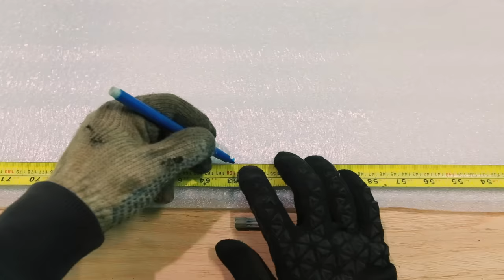Van Conversion on The Classic VW Van - DIY Campervan Build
This is the first part of my classic VW van conversion. Endless effort and finally some progress on the iconic van from the 80's.
In this part of the camper conversion I did the insulation and installed the floor, walls, the ceiling and the first lights that will decoreate and illuminate the van interior.
Just adding my passion of work with tools in this job to create my dream campervan by my own, the way I like it, the way I feel it has to be. Simple, funcional and aesthetic.

Thanks to Klarus for the amazing freefolding camping lights, you can find them here: